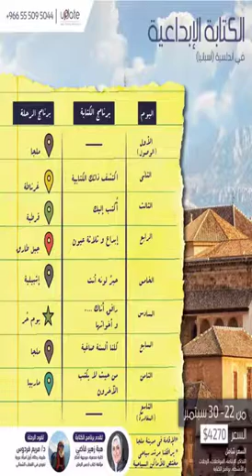شاركوا معنا في الكتابة الابداعية في اندلسية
مع الكاتبة الصحفية هبه قاضي والرحالة السعودية مريم فردوس